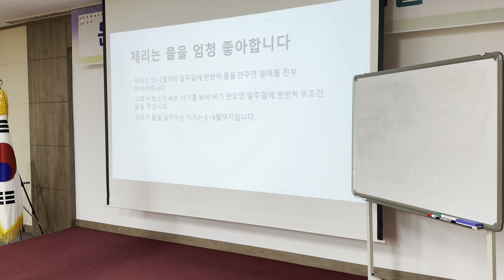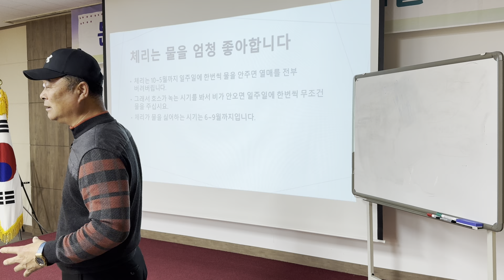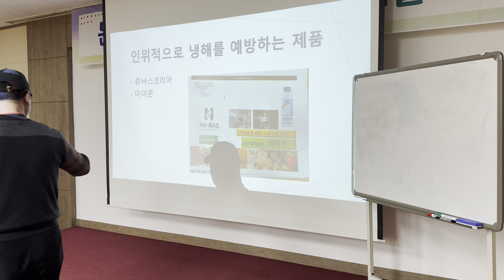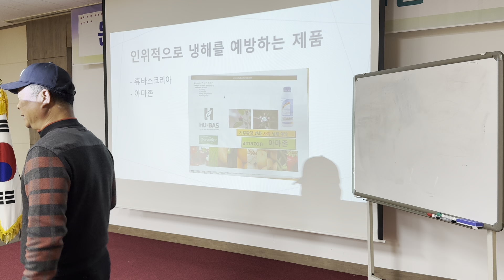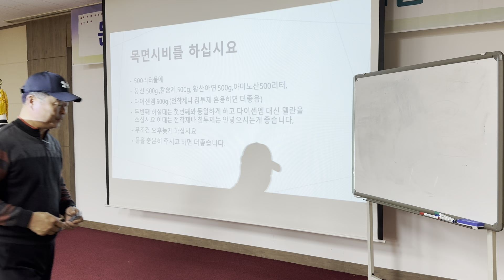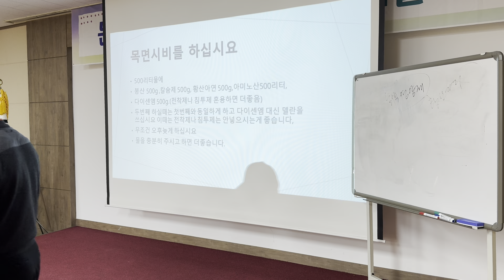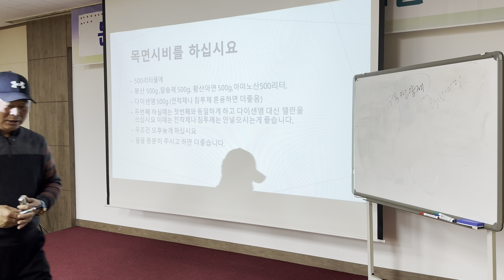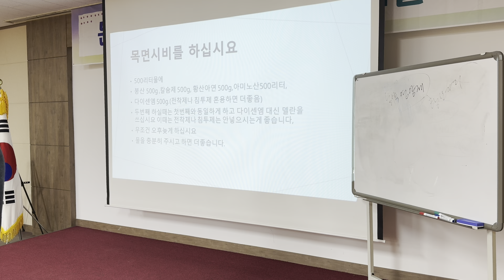체리는 물을 엄청 좋아합니다